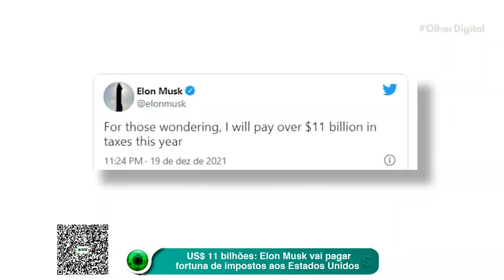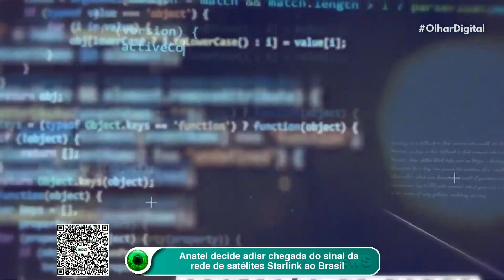Elon Musk diz que vai pagar mais de US$ 11 bilhões em impostos este ano nos EUA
Elon Musk, CEO da Tesla e fundador da SpaceX, deverá pagar mais de US$ 11 bilhões em impostos este ano nos Estados Unidos. A quantia foi revelada pelo próprio empresário, em um post no Twitter.